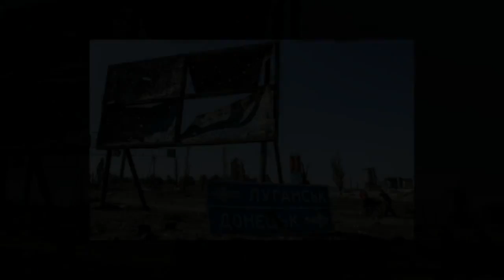Леонід Мазур - Мені однаково